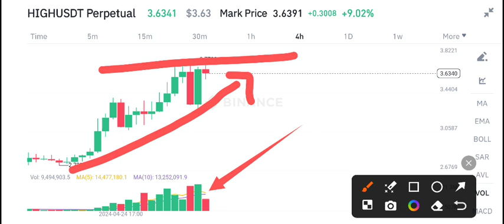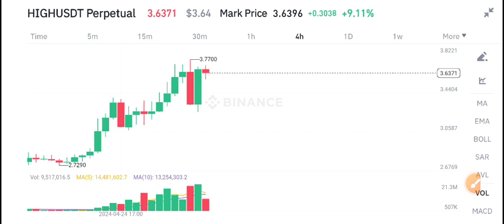High coin Crazy Today! HIGH Price Prediction! Highstreet News Today